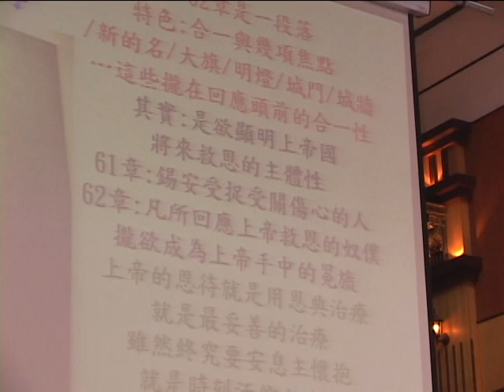110903鄂主常牧師告別禮拜 壽山中會議長葉勝義牧師講道